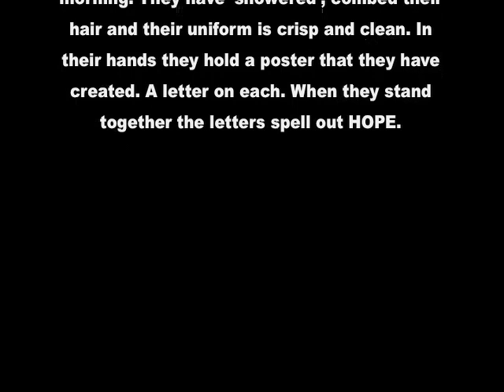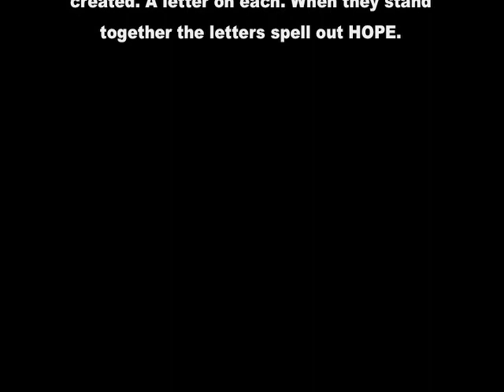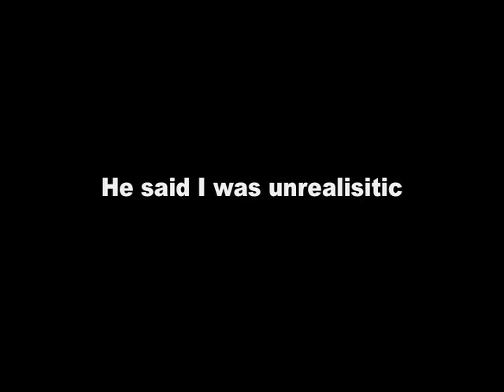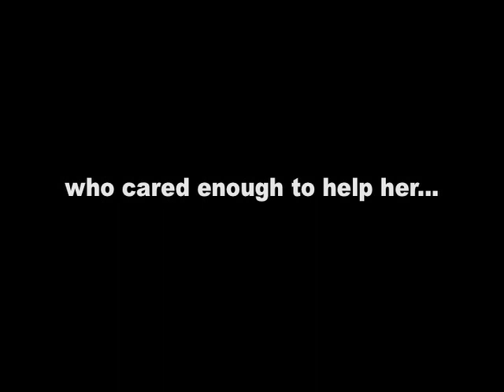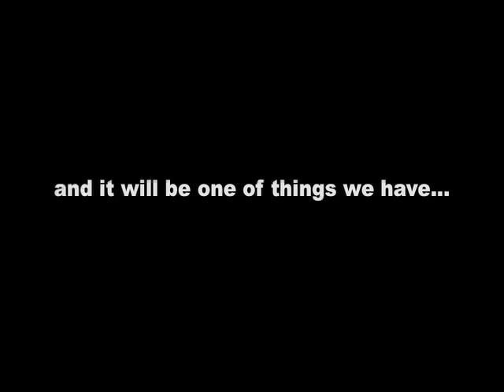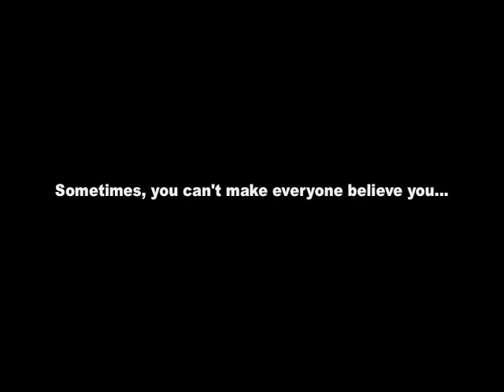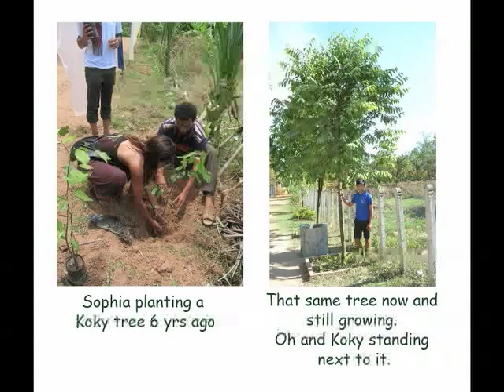BabyTree Projects: The Importance of Hope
Volunteer Life in Pictures #23: 'The Importance of Hope': The kids are standing in the middle of the main road of their village. It's 7am in the morning. They have 'showered', combed their hair and their uniform is crisp and clean. In their hands they hold a poster that they have created. A letter on each. When they stand together the letters spell out HOPE. Once I tried to explain to a past volunteer the importance of hope, and what it meant for me and the children. That it is more than just a feeling. I failed him because he left. It was hope that my mum used to survive 3years in a prison camp. Hope that there will be people somewhere who cared enough to help her. Hope that their was good in the very people that imprisoned her. Hope that things will change. These kids are filled with the same kind of hope and it helps them survive. There is nothing wrong with that.